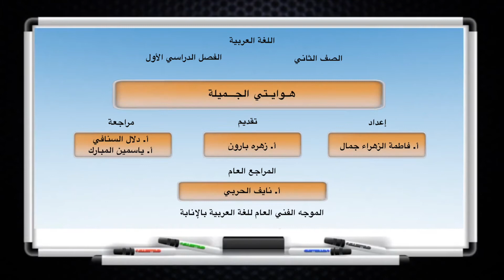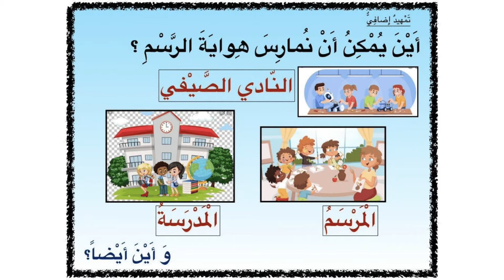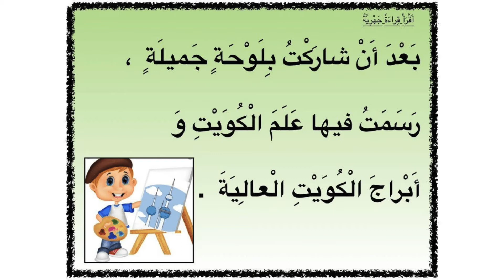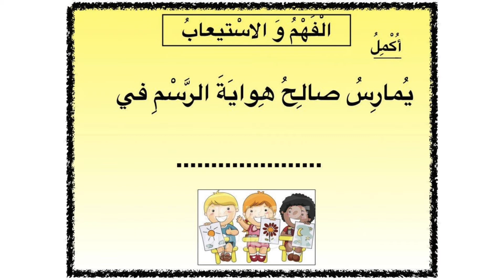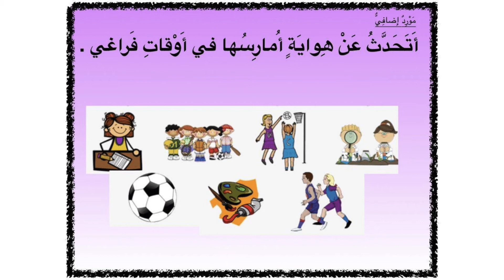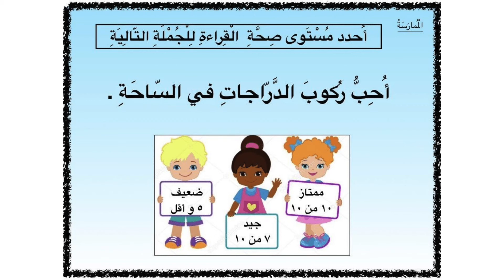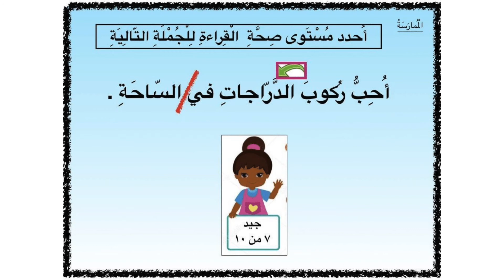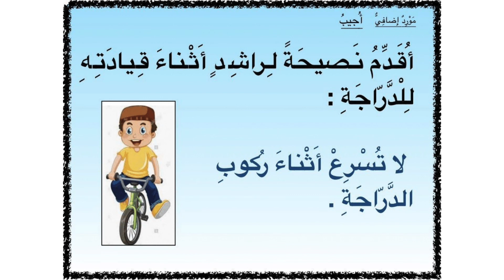الدرس الرابع - هوايتي الجميلة